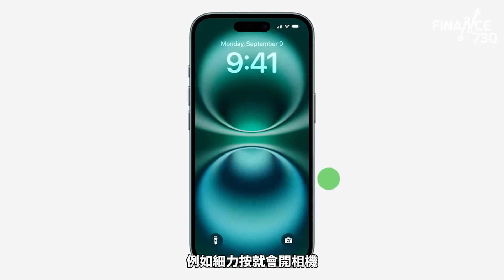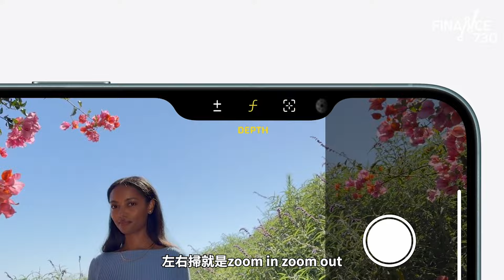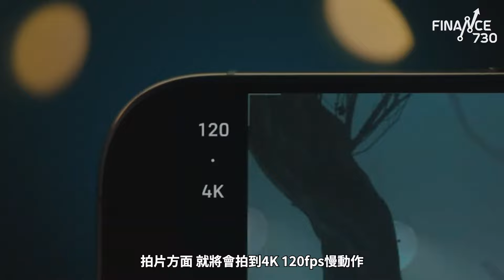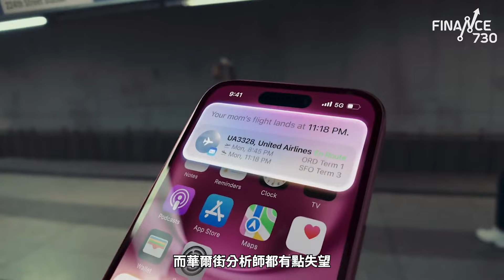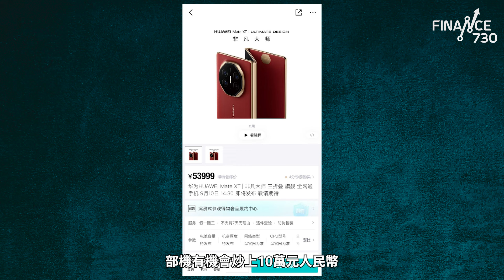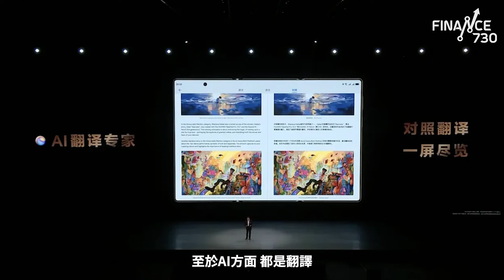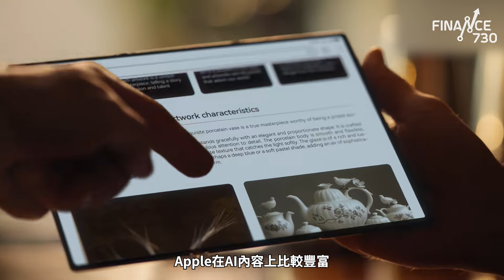iPhone 16技窮了？華為同日出天價三摺機硬撼！逾400萬人預訂 炒價達$50000？｜一片睇清兩機重點｜財經recap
Finance730 x 盧駿匡Chris Lo 2024年美股精讀班

00:00 引言
00:08 蘋果新iPhone重點
03:50 華為Mate XT非凡大師新機重點

即日重點財經新聞，幾分鐘幫你Recap！

想第一時間收到各類型新聞？立即加入Finance730 WhatsApp Channel

免責聲明
‧本影音僅供參考，本影音所提供的內容只代表嘉賓的個人意見，並不構成任何證券的要約、招攬、建議、意見或任何保證，或推薦購買或出售任何投資產品。投資者不應根據本資料作出任何投資決定。主持為證監會持牌人，並未持有上述證券
‧Finance730已竭力但不能保證影音內容準確和可靠，亦不承擔任何不準確或遺漏而引起的損失或損害。